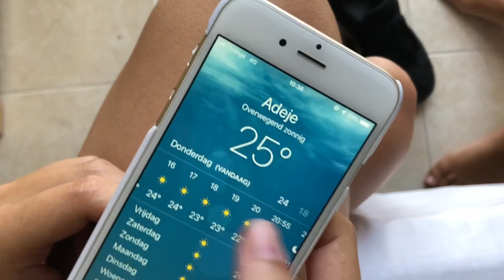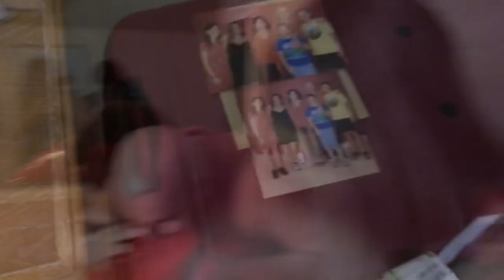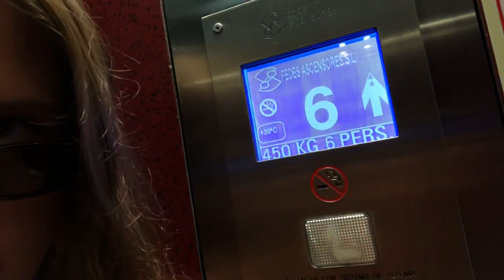Tenerife vlog day 2 - Tray Vando